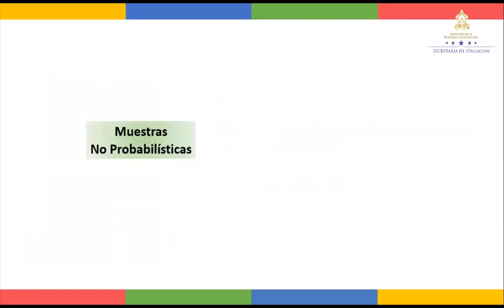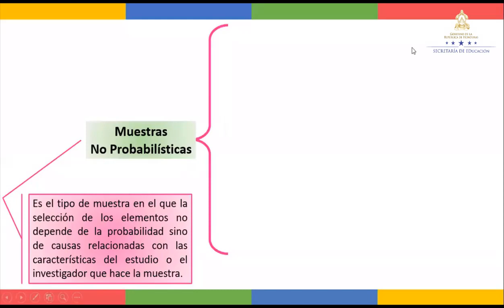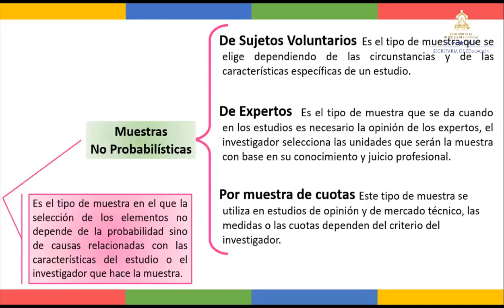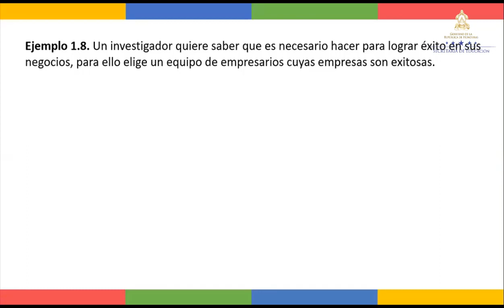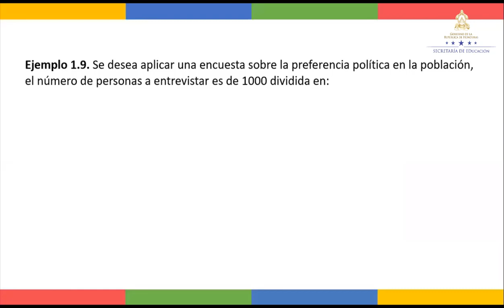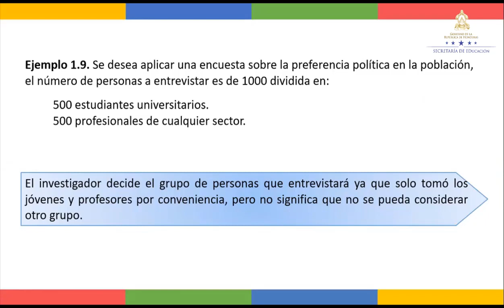Muestras no probabilísticas – Décimo Grado – Matemáticas II